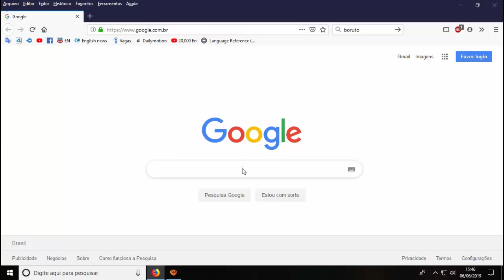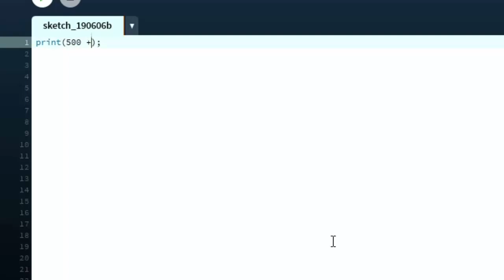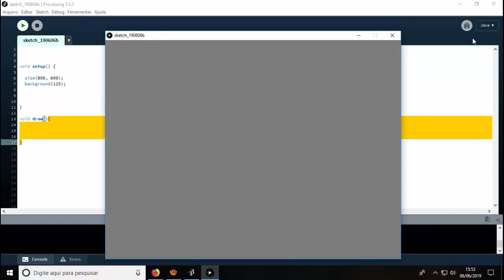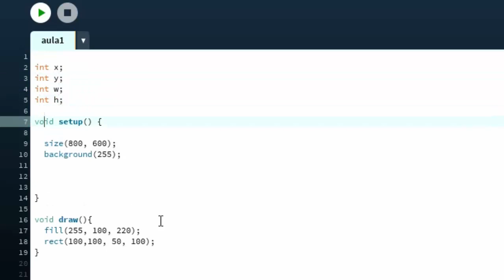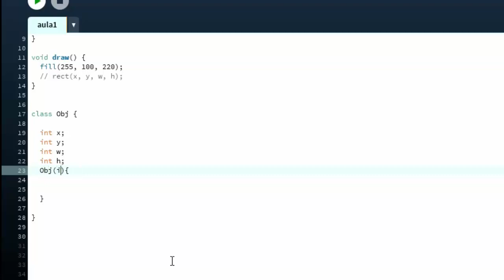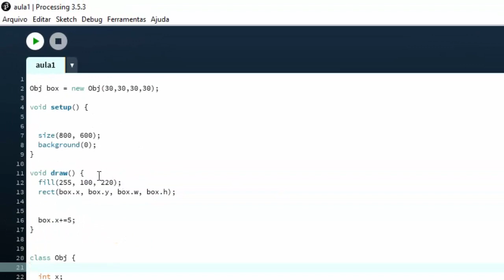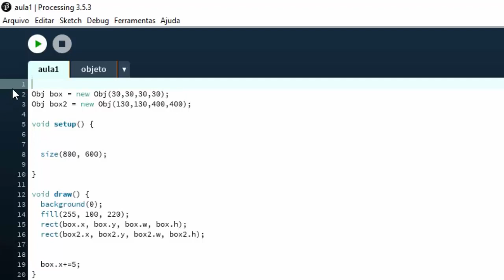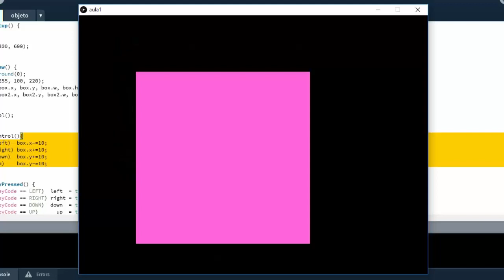Programando com Processing